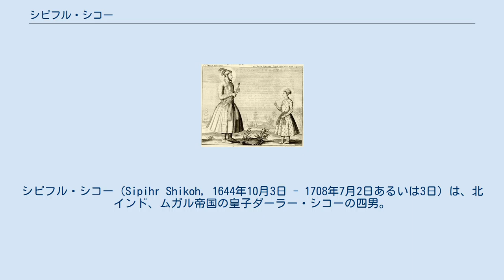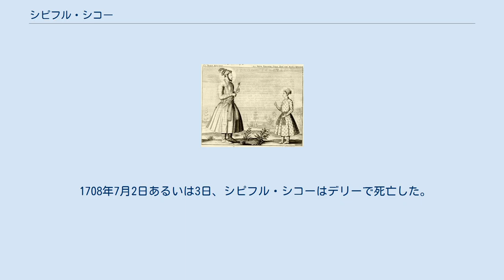シピフル・シコー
シピフル・シコー（Sipihr Shikoh, 1644年10月3日 - 1708年7月2日あるいは3日）は、北インド、ムガル帝国の皇子ダーラー・シコーの四男。
母はナーディラ・バーヌー・ベーグム。
 1644年10月3日、ムガル帝国の皇子ダーラー・シコーとナーディラ・バーヌー・ベーグムとの間に生まれた。
 1658年6月8日、シピフル・シコーは皇位継承戦争に参加していた父ダーラー・シコーとともに、叔父のアウラングゼーブとムラード・バフシュの連合軍と戦ったが敗れた（サムーガルの戦い）。
そののち、父とともに長い逃避行を共にした。
 1659年3月、シピフル・シコーは父ダーラー・シコーともに最後の戦いとして、アウラングゼーブとアジメールで交戦したがこれも敗れ（アジメールの戦い）、またしても逃げざるを得なかった。
 各地を転々としたのち、最終的に父ダーラー・シコーがかつて命を助けたアフガン人ジーワン・ハーンのもとを頼ろうとした。
そのとき、シピフル・シコーはその足元に身を投げ、「あのパターン人の領土には入らないでください」、と神にかけて懇願したが、父が聞き入れることはなかった。
 6月21日朝、ジーワン・ハーンは案の定裏切り、シピフル・シコーは父ダーラー・シコーとともに捕えられ、ラホールを経てデリーへと送られた。
 9月11日、シピフル・シコーと父ダーラー・シコーはみすぼらしい象に乗せられて、デリーを引き回されたが、同伴していたジーワン・ハーンが人々から呪いの言葉を浴びせられ、一部から投石攻撃を受けたことから、アウラングゼーブは人々とその日のうちに処遇を決めた。
沙汰の結果、父ダーラー・シコーは処刑、シピフル・シコーはグワーリヤルに送られることとなった。
 翌12日、シピフル・シコーは父ダーラー・シコーとともに取り押さえられ、目の前で父の処刑を見せつけられた。
のち、彼はグワーリヤルへと送られ、グワーリヤル城に幽閉された。
 1660年初頭、シピフル・シコーの幽閉されていたグワーリヤル城に兄のスライマーン・シコーが幽閉されたが、彼はアヘンが溶かされた水（ポースト）を飲まされ続け、翌1661年5月に死亡した。
 一方、シピフル・シコーは何もされることはなく、1673年2月9日にはアウラングゼーブの娘ズブダトゥンニサー・ベーグムと結婚し、1675年にようやく長い幽閉生活から解放された。
 翌1676年7月23日には、二人の間に男子が生まれたが、同年12月に彼は死亡している。
 1708年7月2日あるいは3日、シピフル・シコーはデリーで死亡した。
なお、その前年3月にはアウラングゼーブも死亡していた。